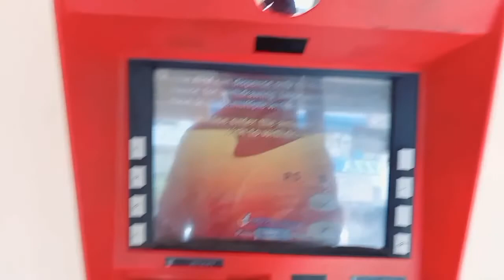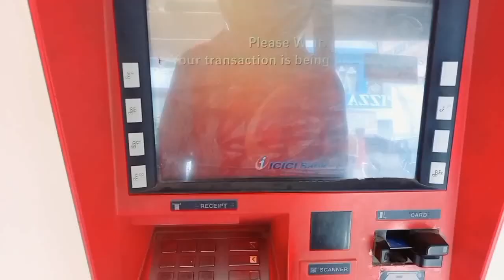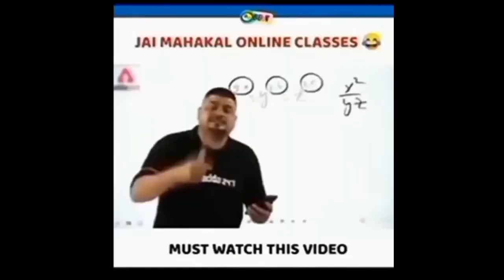ATM se paise nikaalne gaye the Popat Ho Gaya😔😔😔😭😭😭shorabhjoshivlog